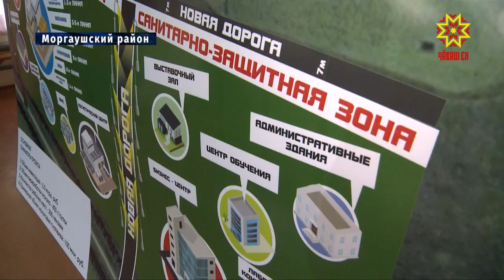В Моргаушском районе продолжают обсуждать перспективы строительства китайского агропарка.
С местными жителями и инвесторами встретились вице-премьеры правительства Владимир Аврелькин и Сергей Артамонов. Вот как нам прокомментировал  ситуацию министр сельского хозяйства республики.